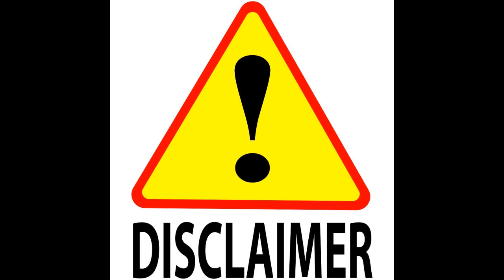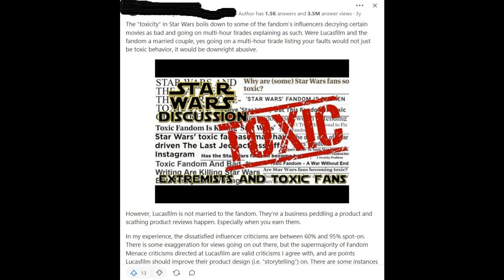Mandolorians and the Changing Face of the Starwars Franchise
For forty years the Starwars franchise has arguably been THE face of scifi.  And the frontmen for the franchise were the lightsaber-wielding Jedi Knights.  But in the last five years there has been a slow shift in that role to the Mandolorians.  I'm going to the philosophy of how and why

*I own no images or clips*